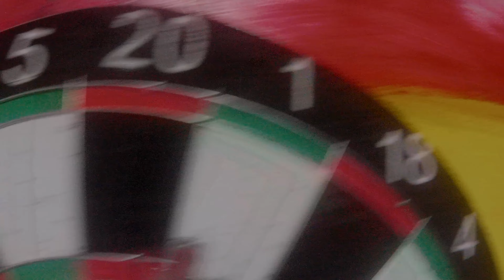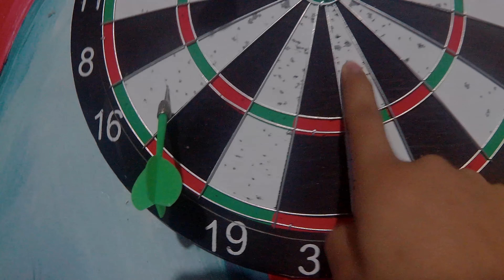10 Rules of Dart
Inspired by: 10 Utos ni Cong Tv
Sana Mapansin ni Idol Cong Vlogger Pawer!